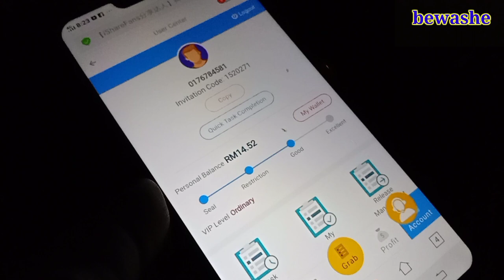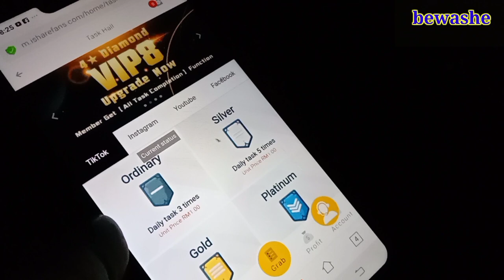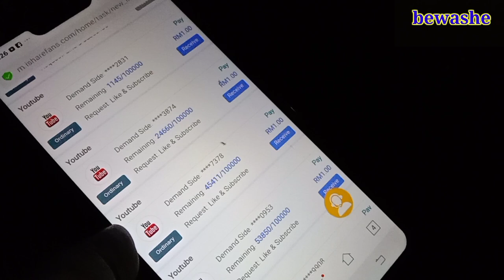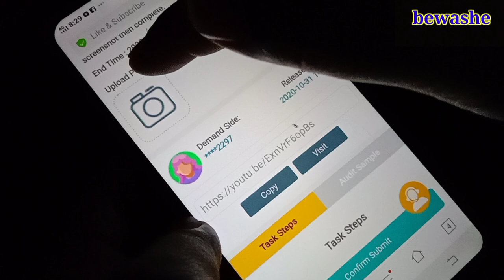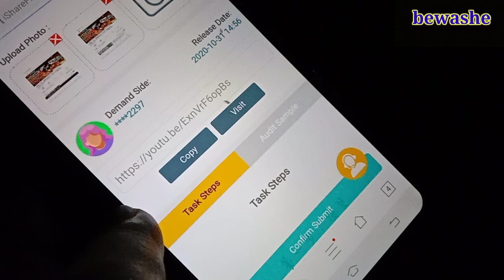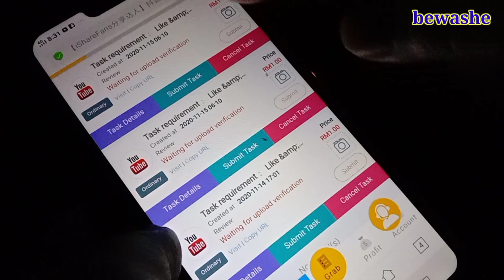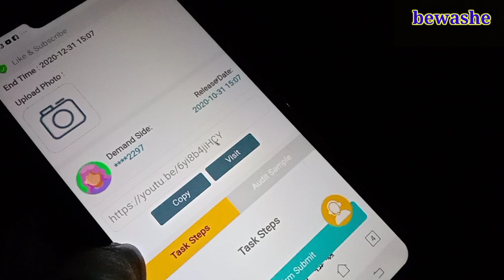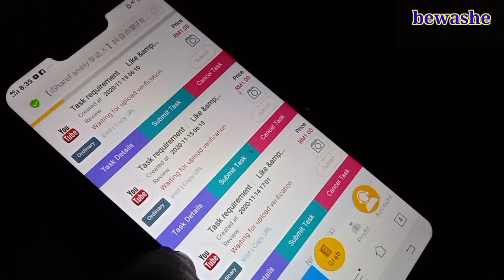CARA GRAB TASK YANG BETUL II iShareFans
Cara mengelak daripada kehabisan task di iShareFans.